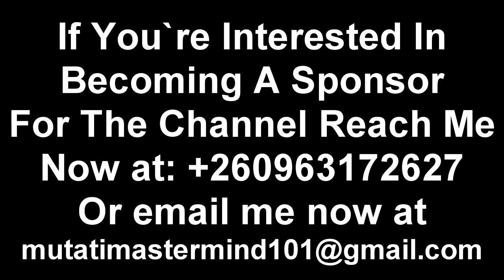PF Cadres Ground & Chama Defend President HH. Advice Kambwili to Leave Politics “Watch the Entire V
PF Cadre Ground Advices Kambwili to Leave Politics & Tries Something New “Watch The Entire Video”